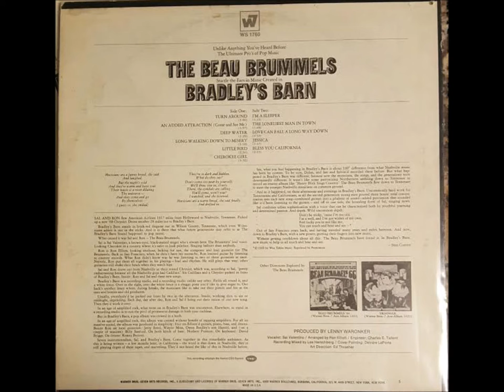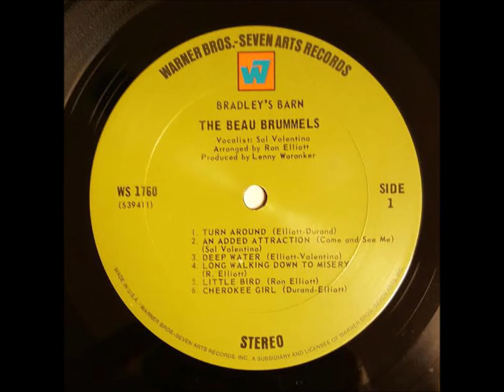A1-The Beau Brummels -Turn Around